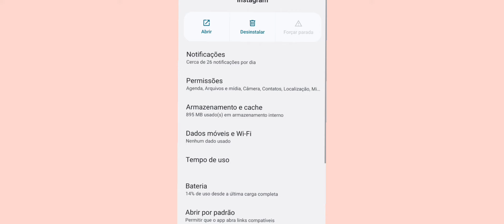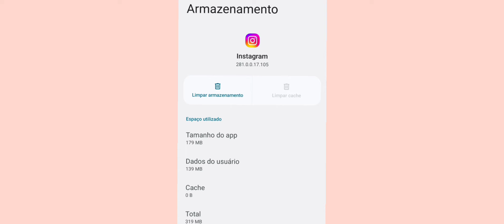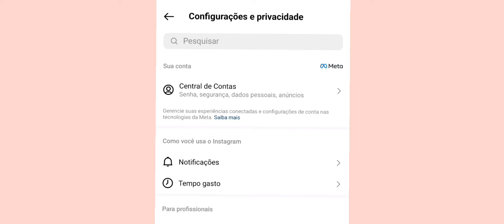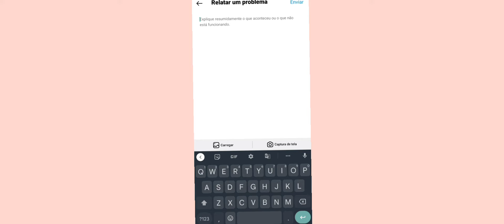3 PASSO A PASSO PARA TIRA PROBLEMAS ERROS E BUG DO INSTAGRAM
3 PASSO A PASSO PARA TIRA PROBLEMAS ERROS E BUG DO INSTAGRAM